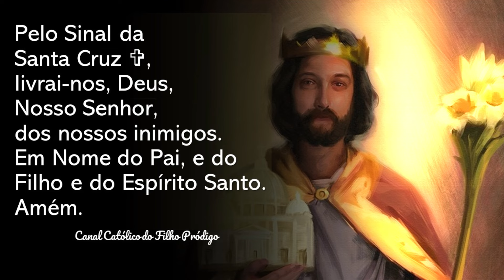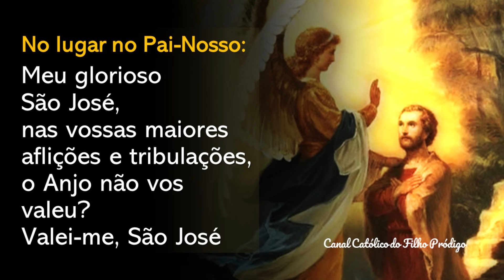TERÇO DE SÃO JOSÉ para Momentos de Aflição e por Causas Urgentes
Em 19 de Março, a Santa Igreja celebra São José, o vigilante defensor de Cristo e chefe da Sagrada Família.
Ele é um Pai Providente. Sempre atento, ágil, obediente e amoroso.
Recomende-se a São José com confiança!
São José, sustentáculo das famílias, rogai por nós!